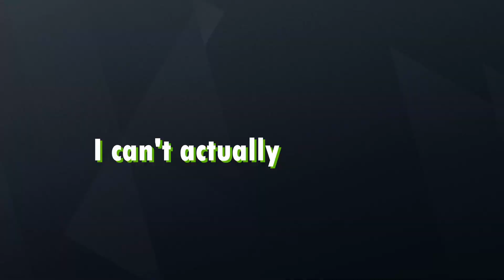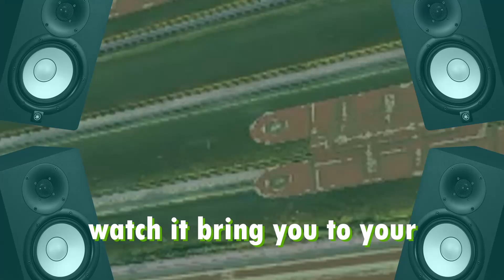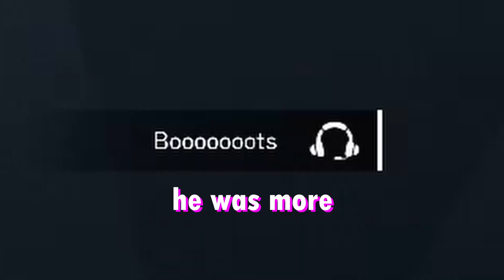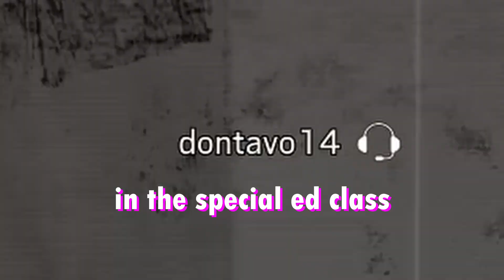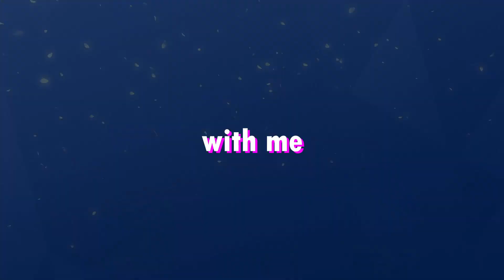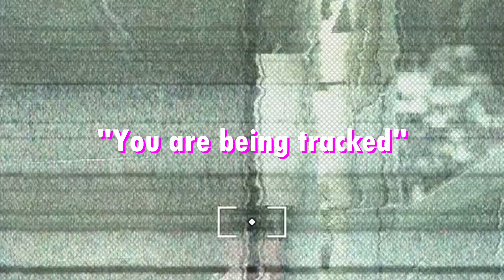POST TRAUMATIC SIEGE DISORDER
Daniel Tosh is my favourite Vietnam vet

Like and Sub if you enjoyed the video, it really helps the channel out!

Comment Boot Decal Ideas and your favourite musical bits for a chance to win my pitiful ignorance!

MUSIC USED
misc - Havana, Camila Cabello (Instrumental)
            Coconut Mall, Mario Kart Wii
            Fortunate Son, CCR
            Welcome to the Jungle, Guns N' Roses
            Mr. Blue Sky, ELO (Instrumental)
            Stay With Me, Sam Smith (Instrumental)
            USA National Anthem, Shittyflute

tf you doin down here go do something else